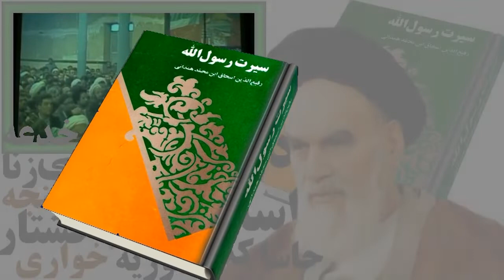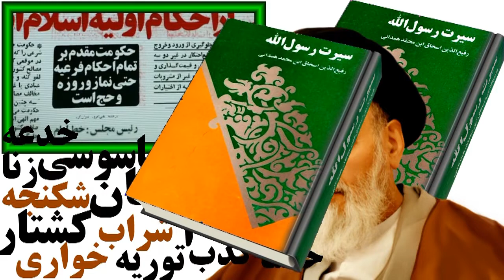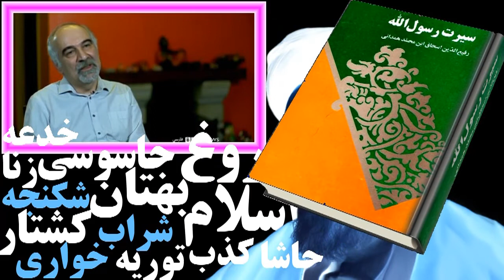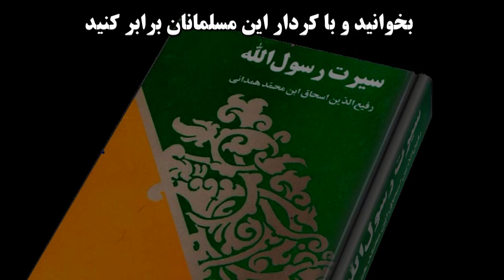IRAN, خمينى « حفظ نظام ولايت مطلقه فقيه ـ بالاتر و برتر از همه »؛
IRAN, ALI KHAMENEI, ABSOLUTE, GUARDIANSHIP, CLERGY, JURIST, ISLAMIC REPUBLIC,